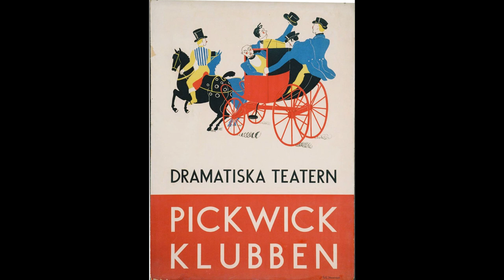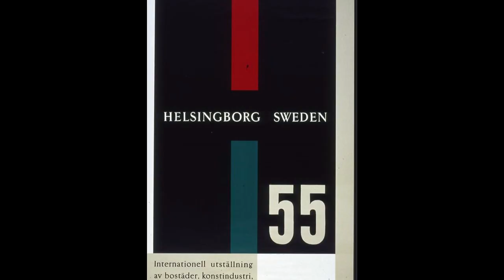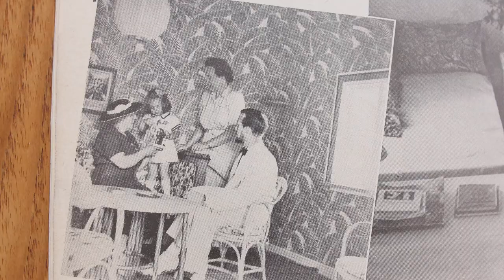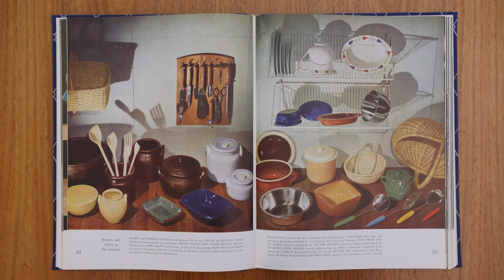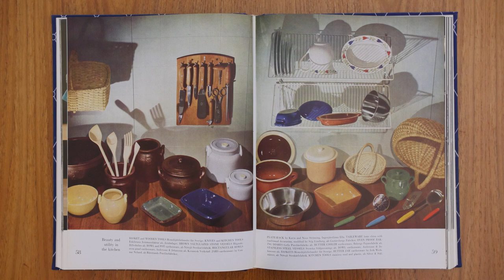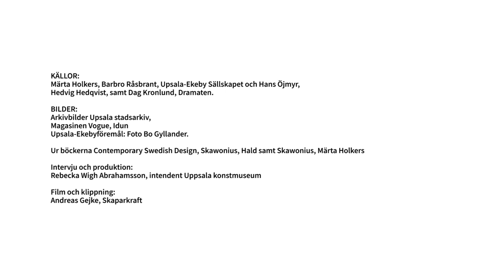Sven Erik Skawonius, min pappa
Betty Skawonius, kulturjournalist, berättar från sitt hem om sin far och hans mångfacetterade formgivarliv. Sven Erik Skawonius (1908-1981) var konstnärlig ledare på Upsala-Ekeby vid två tillfällen, scenograf vid Dramaten och Kungliga Operan, samt verksam vid Kosta glasbruk. I boken Nyttokonst, formulerade han sig tillsammans med Artur Hald om ”vackrare vardagsvara”.

Uppsala konstmuseum i samarbete med Upsala-Ekeby Sällskapet.